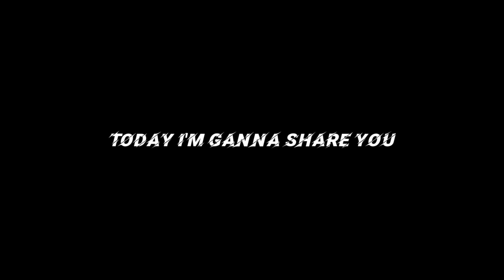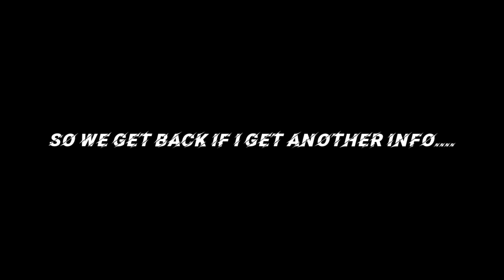Upcoming New Events After Update efootball23 and Maintenance End Time free rewards